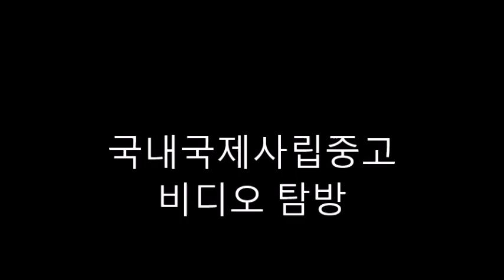국내국제사립학교 비디오 탐방 용산국제학교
외국인학교 Top 4 서울용산국제학교YISS 졸업생 학교소개 토크(Feat : 현재 미국 명문미대 Pratt Institute)